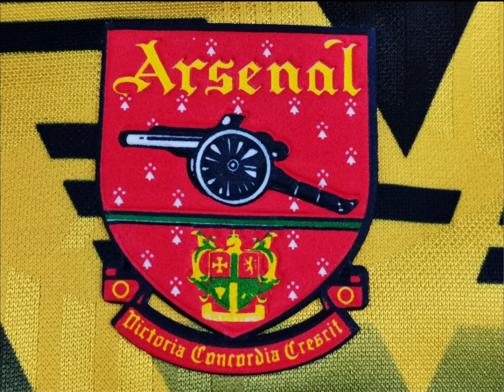Bruised Banana Available Now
Retro 1991-93 iconic Bruised Banana Away Shirt

DM me to order on Twitter @fromdialsquare

Shirts available from loads of other clubs across Europe including international teams

Shipping worldwide is included